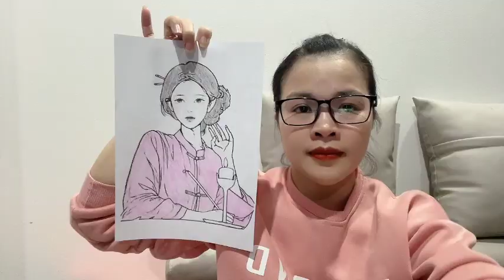Daily Art | Coloring girl in pink outfit